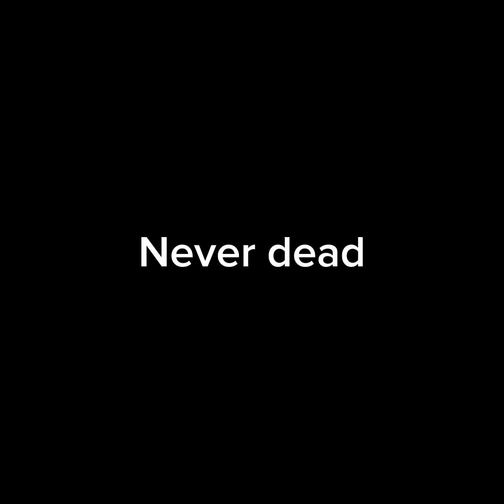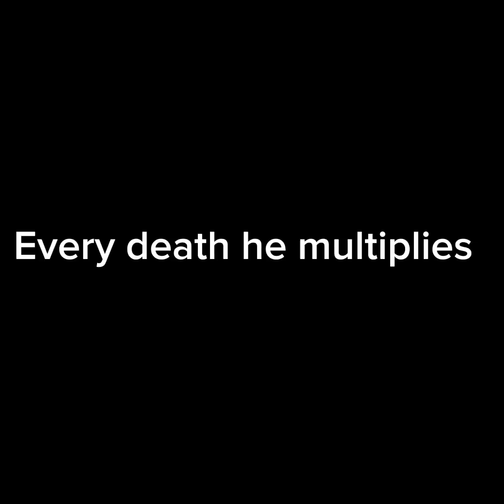Alone 3 | official trailer